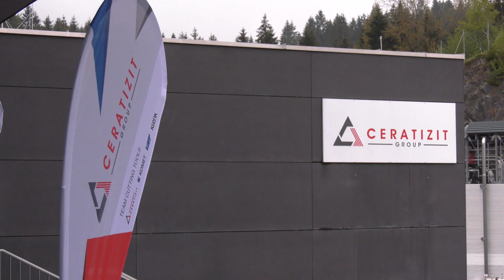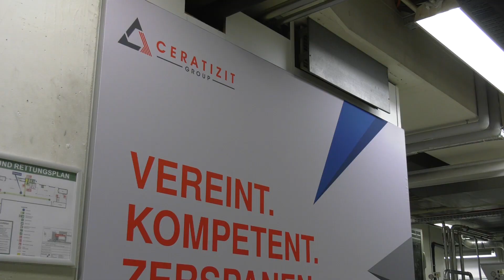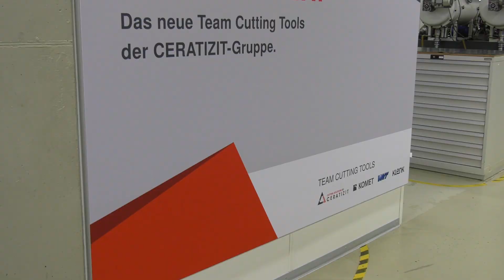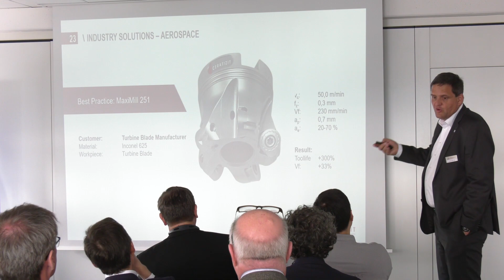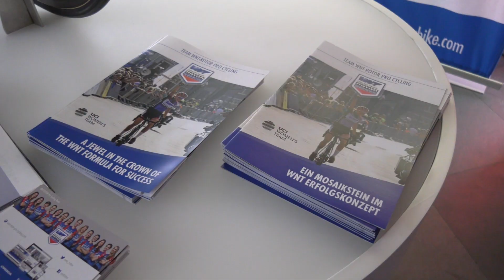Team Cutting Tools meets industry’s needs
Team Cutting Tools from The Ceratizit Group brings focus and clarity to the cutting tool market. With over 100,000 products from a single source, manufactured at dedicated locations and backed by expert technical support for whatever area of metalcutting you operate in, from aerospace, automotive, power generation or general engineering.